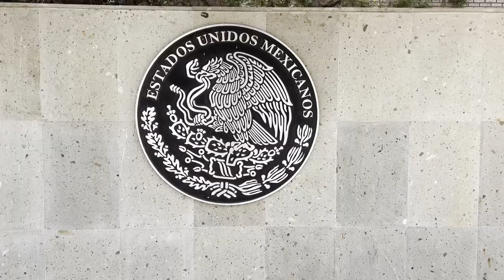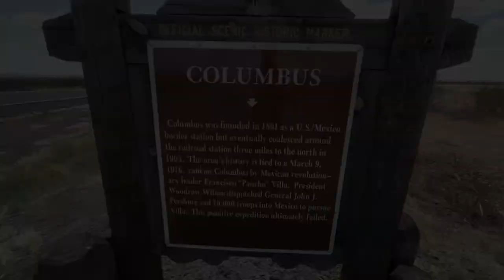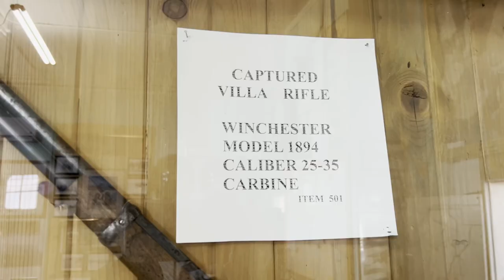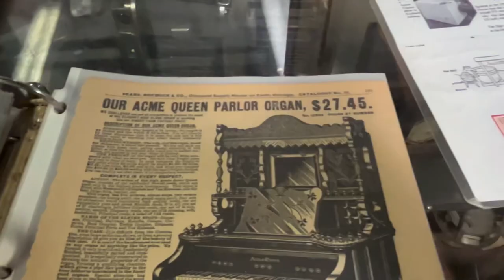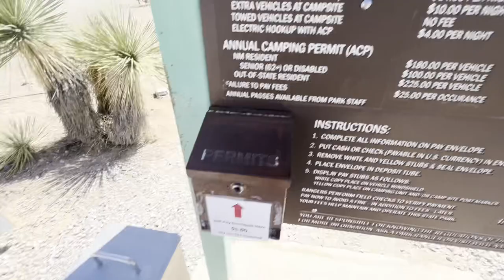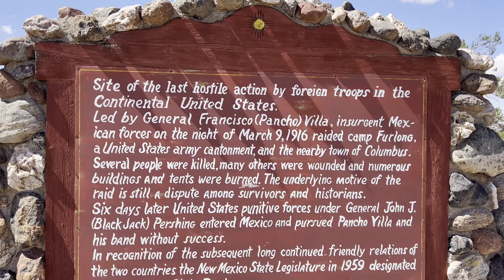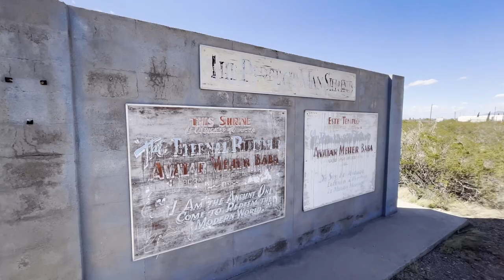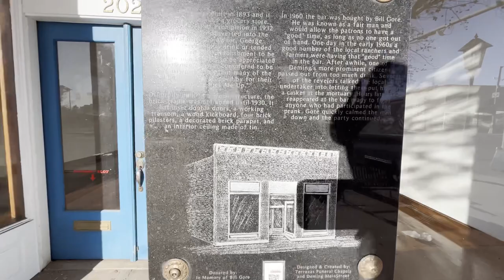Exploring Abandoned Buildings In Mexico Solo Van Life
Columbus, New Mexico is a small town located in Luna County, in the southwestern part of the state. It has a population of around 1,500 people and covers an area of about 2.8 square miles. The town is situated close to the border with Mexico, with the city of Palomas, Mexico located just across the border.

Columbus has a rich history, and is perhaps best known for the Pancho Villa Raid that occurred there in 1916. During the raid, Mexican revolutionary Pancho Villa and his men attacked the town, killing several Americans and burning much of the town to the ground. The event is now commemorated by a museum and a monument in Columbus.

Despite its small size, Columbus has several amenities, including a library, a community center, a park, and a few local shops and restaurants. The town is also home to a small airport, which serves private planes and charter flights.

The surrounding area is known for its beautiful desert landscapes and rugged terrain, making it a popular destination for outdoor enthusiasts. Visitors can enjoy hiking, camping, rock climbing, and other outdoor activities in the nearby Gila National Forest and other natural areas. The town is also close to several other attractions, including the city of Las Cruces, White Sands National Monument, and the Organ Mountains.

Here you can find my instagram and facebook as well.